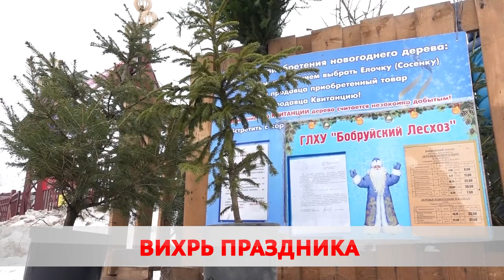Шествие Дедов Морозов и Снегурочек: каким оно будет?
Бобруйске идёт подготовка к новогоднему балу.